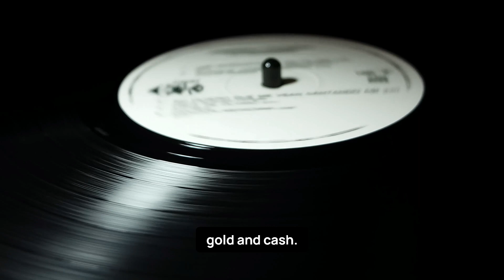History's Greatest Thefts |Episode 3| The Hatton Garden Safe Deposit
The Hatton Garden Safe Deposit Burglary, carried out during the Easter weekend in April 2015, is recognized as one of the most infamous heists in British history. Situated in the esteemed jewelry district of Hatton Garden in London, this bold theft was directed at the Hatton Garden Safe Deposit Company, resulting in an approximate loss of £14 million ($20 million) in cash, jewelry, and other valuable assets.
Welcome to our humble channel 📚✨, where we aim to share true stories that bring history to life 🎬🌍. We humbly explore the depths of the past 🕰️, sharing captivating tales of transportation incidents 🚂, natural disasters 🌋, notable figures 🎭 - both with virtues and flaws, as well as extraordinary animals, both gentle and fierce 🐾. Each story is carefully researched 🔍 and shared with the hope of educating 🎓, inspiring 💡, and sparking reflection 💭.